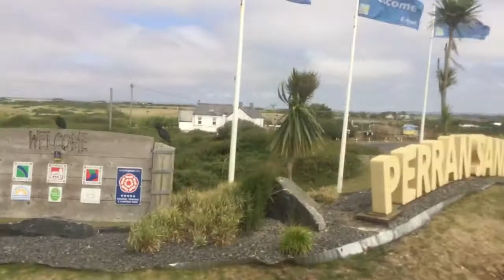First bus 87 at perran sands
Going to Truro August 2018 video 2